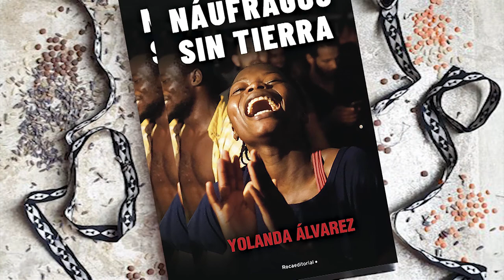TROTALEO LOS JUEVES. Náufragos sin tierra de Yolanda Álvarez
El pasado jueves con Yolanda presentando sus nuevo libro Náufragos sin tierra. Un aprendizaje, un descubrimiento.  Sencillamente.